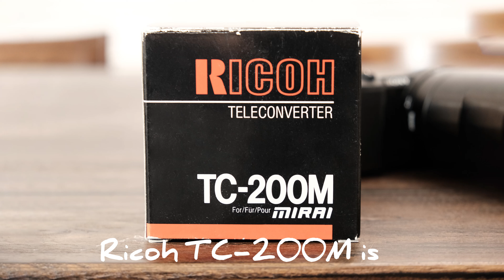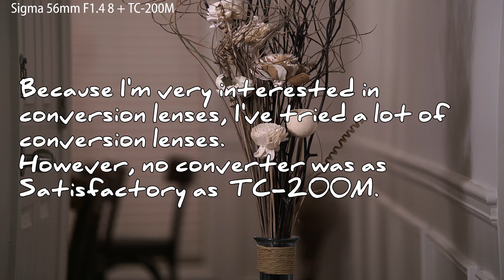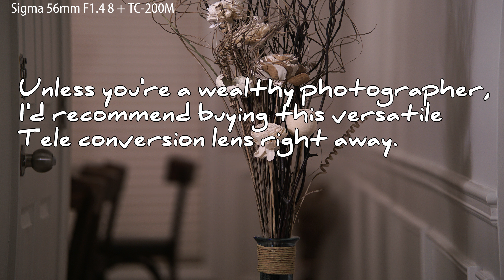Ricoh TC-200M_Versatile Teleconversion Lens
Ricoh TC-200M is a very useful teleconversion lens that can be mounted on a large number of lenses. These conversion lenses make ordinary lenses special.